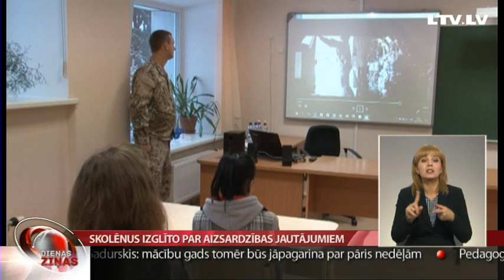Skolēnus izglīto par aizsardzības jautājumiem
Jau vairākus gadus Aizsardzības ministrija sadarbībā ar Nacionālajiem bruņotajiem spēkiem organizē lekcijas Latvijas skolās. To mērķis ir veicināt skolēnu izpratni par aizsardzības nozari, Latvijas dalību NATO un kolektīvo aizsardzību, kā arī veidot un uzturēt karavīru saikni ar sabiedrību. Nupat militāro dienestu pārstāvji viesojās Latgales skolās. Un par to – Latgales  reģionālā tv.